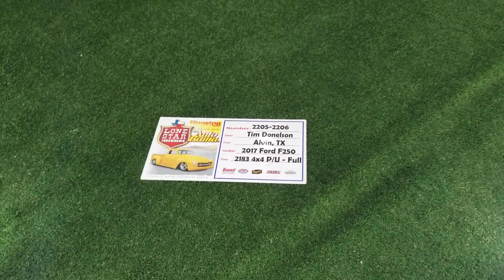2017 F250 by Texas Metal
Checking out the 2019 Houston Autorama Trade Show AKA World of Wheels 2019